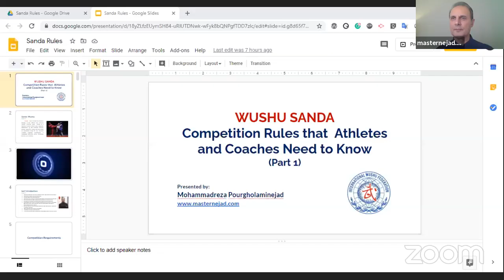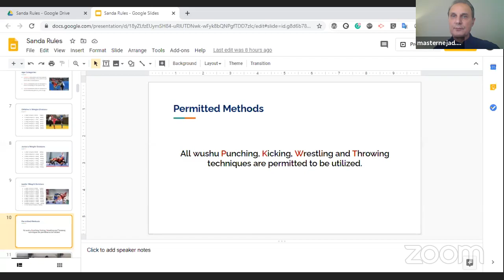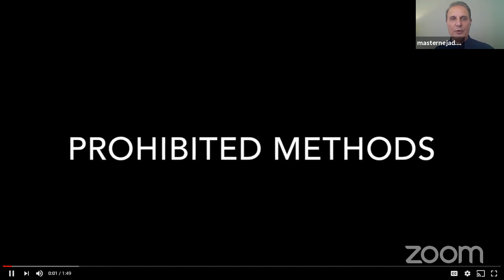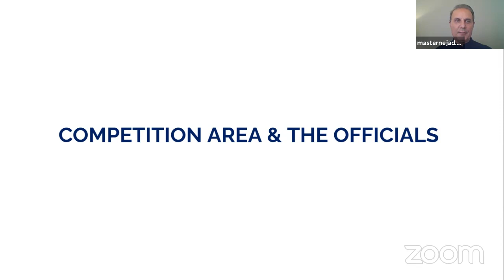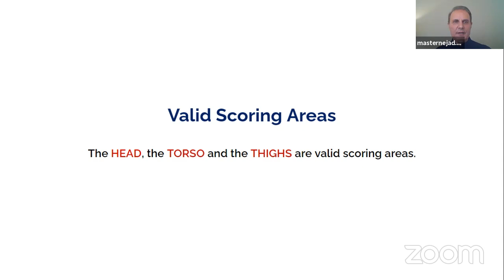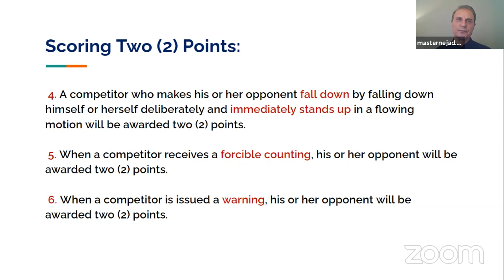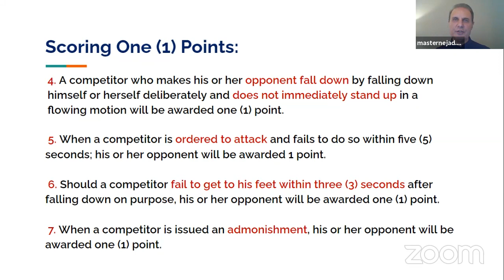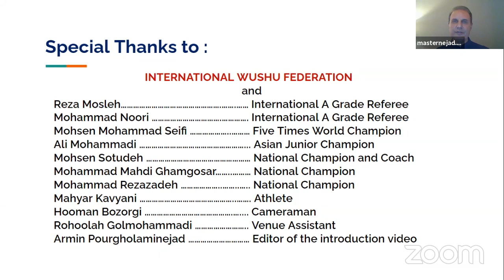42. Sanda Competition Rules that Athletes & Coaches Need to Know (Part 1)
The International Wushu Federation launches an Online Wushu Classroom Project on May 15, 2020, free of charge to all global wushu practitioners and the general public. This is the ninth week schedule. We hope these courses will bring a boost of physical and mental health to wushu enthusiasts around the world.

Instructor: Mohammadreza POURGHOLAMINEJAD, Member of the Technical and Event Sub-Committee of the IWUF Technical Committee.

Douyin: IWUF_official
WeChat: IWUF_official